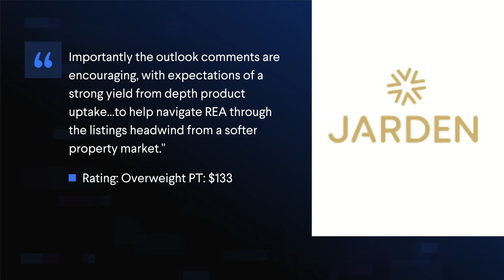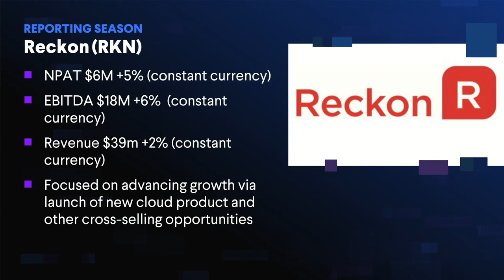Earnings Season – REA, MP1, RKN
It is earnings season here in Australia and the ausbiz team review today’s top three company reports. Stocks: REA Group (REA), Megaport (MP1), Reckon (RKN)